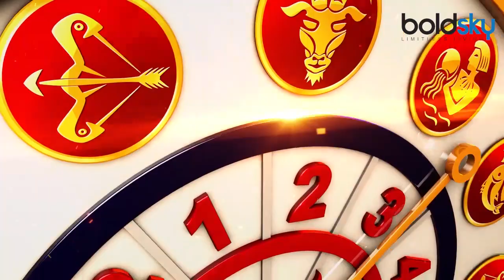आज का राशिफल 01 August 2020 | Aaj ka rashifal | Today's Horoscope | Deepali Dubey | Boldsky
Aaj Ka Rashifal 01 August 2020 or Dainik Rashifal by Astrologer Deepali Dubey. In the video, Deepali Dubey will help you to understand the day to day astrology as per zodiac signs. Dainik Rashifal will help you to know the Daily Bhavishyafal or Horoscope. So, before stepping out of your house must watch Dainik Rashifal to avoid any unwanted happenings. You may follow her and contact her : -

आज का राशिफल में 01 अगस्त 2020 के दिन कैसा रहेगा सभी राशि वालों के लिए जानें ज्योतिष दिपाली दूबे जी है । इस वीडियो में ज्योतिषी दिपाली दूबे जी आपको बताएंगी आपके दैनिक राशिफल के बारे में रोजाना सुबह 7 बजे । सभी 12 राशि वाले जानें ज्योतिषी दीपाली दुबे से हर दिन की भविष्यवाणी ।